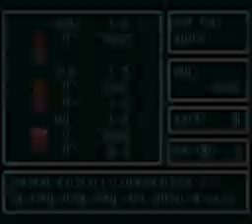Secret of Mana Part 14: Fire Palace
Head west to the palace. Those slime enemies will drive you a little crazy by setting you on fire... At the end is a simple puzzle and a boss fight with a minotaur. Restore the Fire Seed, then return to Kakkara. There's still no water... Anyway, we can now travel to the Empire.